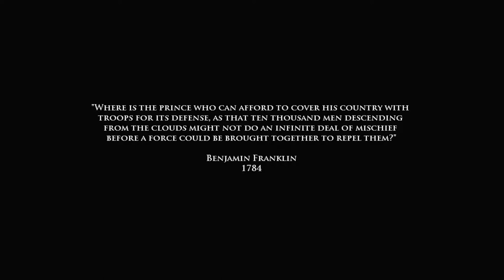Medal of Honor Airborne 01 [One]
On se retrouve sur un FPS plutôt vieux, Medal of Honor Airborne sorti sur 360 en 2007 !